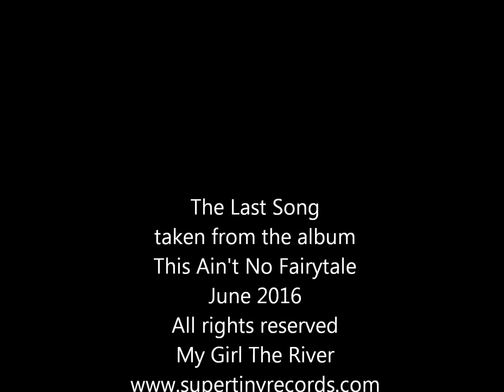My Girl The River 'The Last Song'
A thoughtful tribute to moving on from life as we know it. Featuring the gorgeous strings of Kristin Wilkinson and acoustic guitar of Max Milligan. 2017